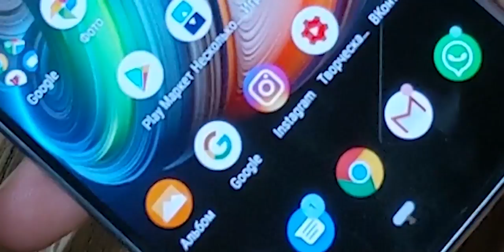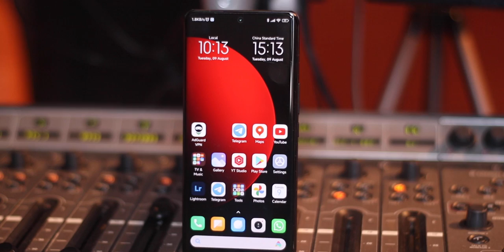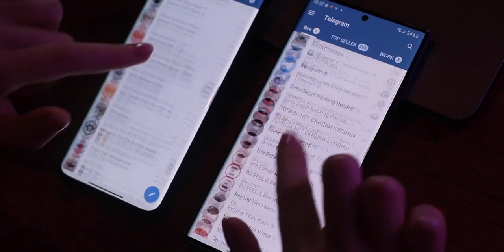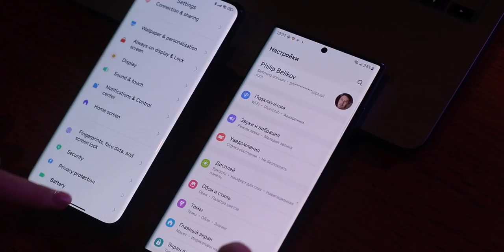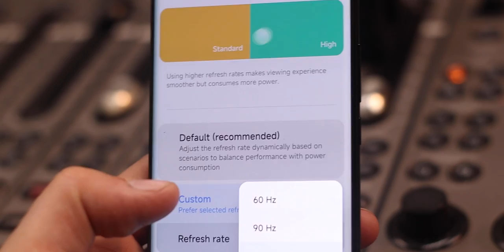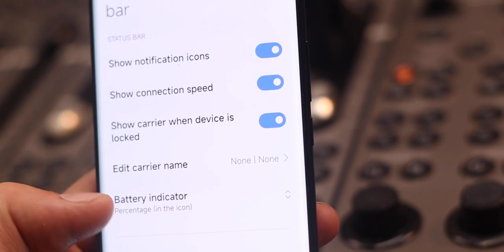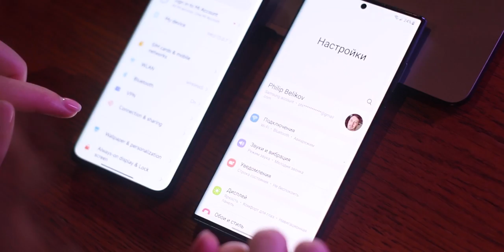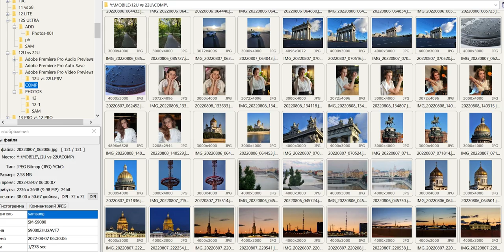БИТВА ГОДА XIAOMI 12S ULTRA vs GALAXY S22 ULTRA. ЧТО КУПИТЬ?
✅ Купить XIAOMI 12S ULTRA в ЦИФРУС и получи подарок по ссылке